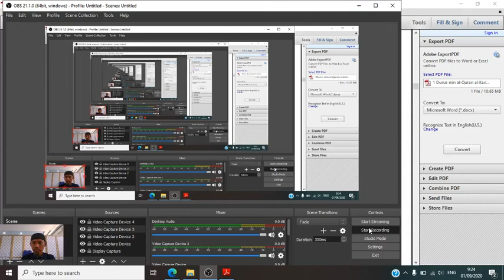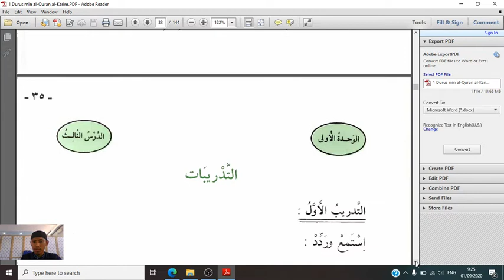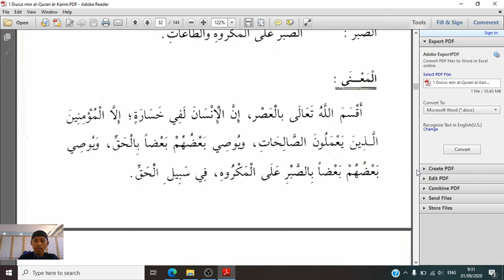Tafsir Surah Al-'Ashr (part2)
Makna Singkat Tafsir surah Al-'Ashr
Kelas 7 Tahfidz Minhajul Haq